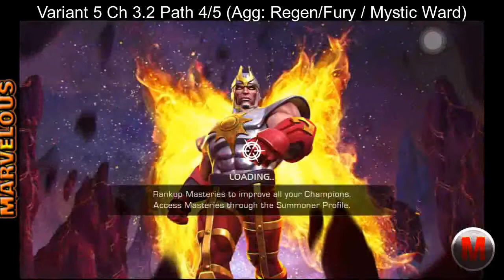:Variant 5 Ch 3.2 Path 4/5 (Agg:Regen/Fury/Mystic Ward) - Marvel Contest of Champions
4th path out of 5 for chapter 3.2 of variant 5